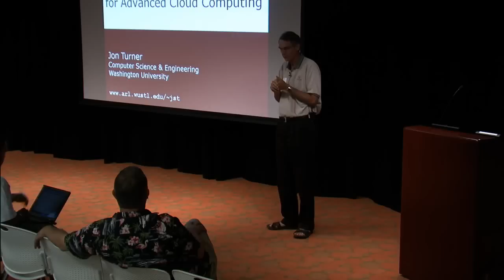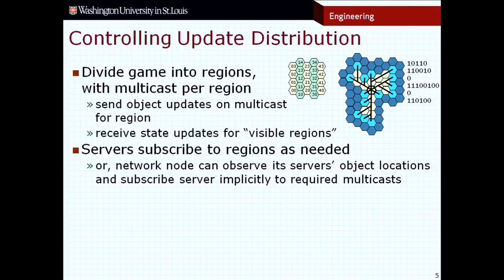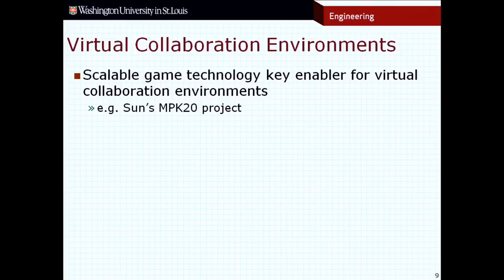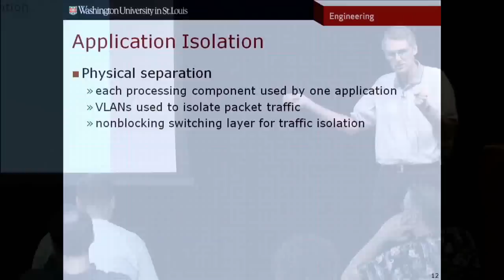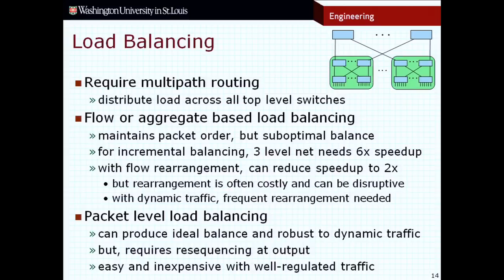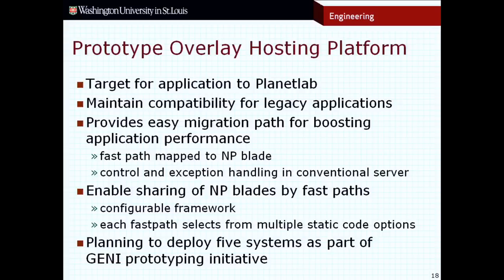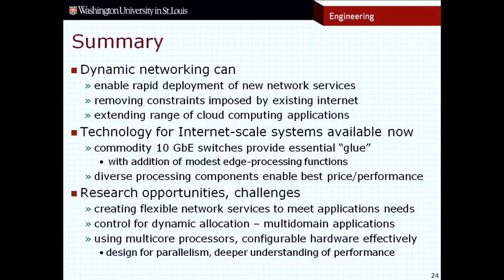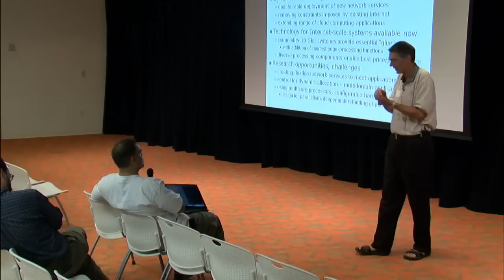A Dynamic Network Layer for Advanced Cloud Computing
ABSTRACT

In recent years, cloud computing has emerged as an attractive tool for delivering web-based services. Cloud computing enables rapid deployment of new services and allows those services to scale dynamically, in response to changing user demand. However, the range of cloud computing applications is constrained by limitations of the Internet service model. New network level services are needed to enable advanced applications that include real-time, person-to-person communication. This talk discusses how to add a dynamic network layer to cloud computing infrastructures, to enable the rapid introduction of new network services in support of advanced applications.

Speaker: Jonathan S. Turner
Jonathan S. Turner received the MS and PhD degrees in computer science from Northwestern University in 1979 and 1981. He holds the Barbara and Jerome Cox Chair of Computer Science at Washington University, is Chairman of the Department of Computer Science and Engineering and Director of the Applied Research Lab. The Applied Research Laboratory creates experimental networking technology to validate and demonstrate new research innovations. The Lab's current projects center on extensible networking technology with a particular focus on high performance platforms for overlay hosting services.

Professor Turner served as Chief Scientist for Growth Networks, a startup company that developed scalable switching components for Internet routers and ATM switches, before being acquired by Cisco Systems in early 2000.

Turner is a member of the National Academy of Engineering, a fellow of ACM and a fellow of the IEEE. He received the Koji Kobayashi Computers and Communications Award from the IEEE in 1994 and the IEEE Millenium Medal in 2000. He has been awarded 30 patents for his work on switching systems and has many widely cited publications.